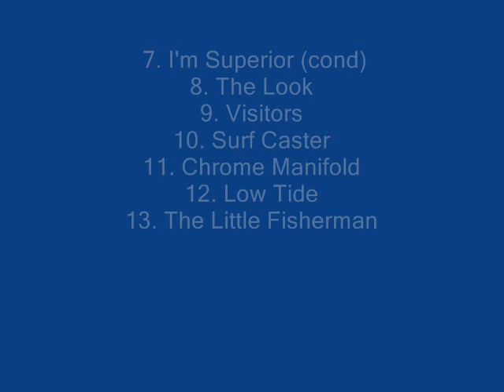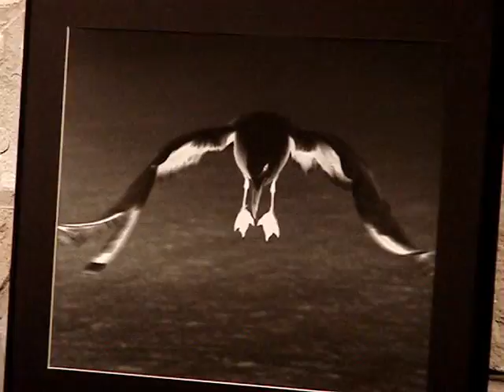Monroeville Public Library The Exhibit #2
Part 2 of the Oct 2006 photo exhibit at the Monroeville public library.